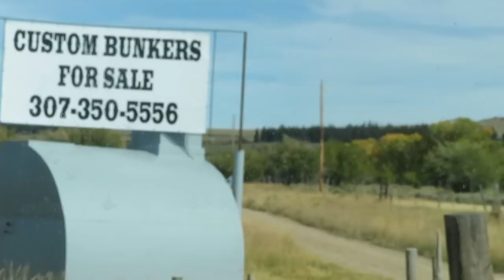A New Adventure and a Weird Campsite! (SUV Camping/Vanlife Adventures)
In this video I start out on a 3-week-long road trip, spent some time in some incredible mountains, and then find a bizarre yet gorgeous campsite!

DATE FILMED: Late September 2019

** Campsite at beginning: 40.8975, -109.9361
** Trailhead: 40.8367, -110.0025
** Summit: 40.8096, -109.9742
** Flaming Gorge Viewpoint: 40.9164, -109.6879
** Campsite: 40.6192, -109.0708